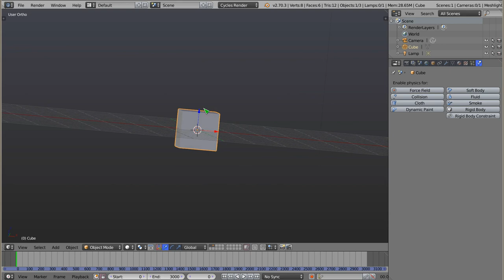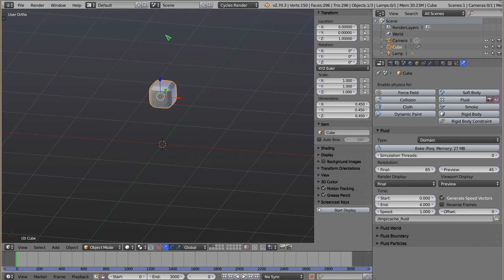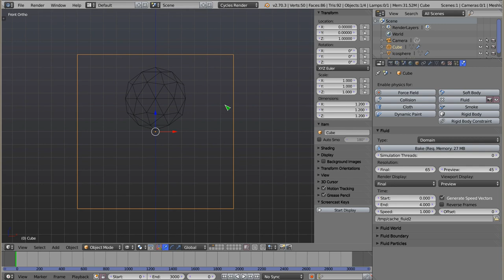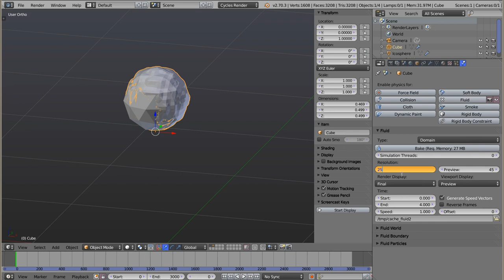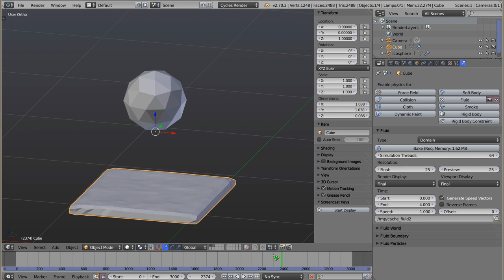Polski Kurs Blendera: Fluid czyli symulacje płynów!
Witam! W materiale wideo przedstawiam całkiem mokry temat, jakim są płyny. Blender potrafi policzyć kształt powierzchni płynu, uzyskując niezły wygląd, kosztem czasu obliczeń. Zresztą, zobaczycie sami...